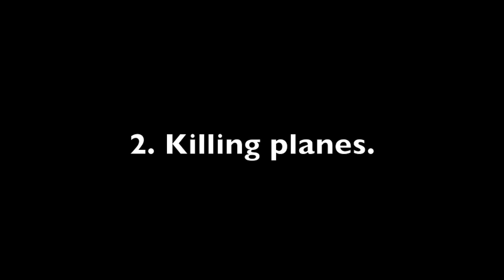Warhawk Weapon Ways: RPG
A little vid me and mrrmm made.